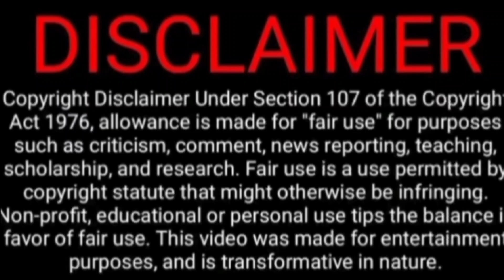I don't want to argue with you / Stay by my side Ep 8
107-118 of the copyright law): All media in this video
is used for purpose of review & commentary under